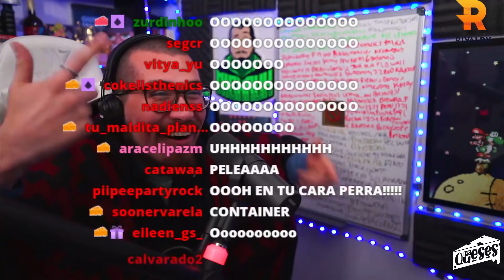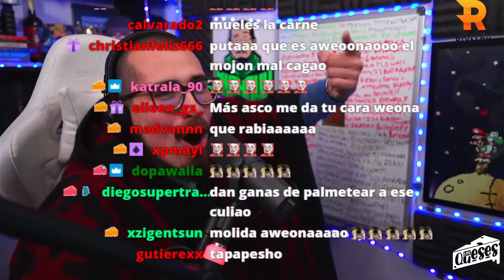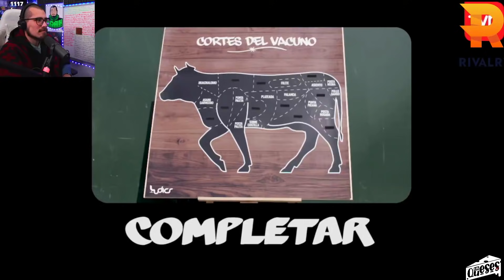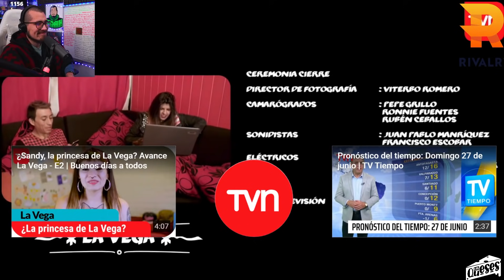REVISANDO "LA VEGA" - 0 Pena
2 Palos al mes?! Cero pena, la mamá no cacha una! y esta gente sin remedio! Sendo capitulazo.